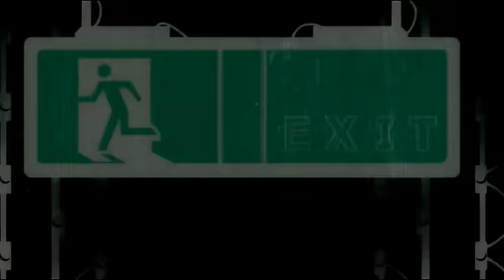[Cs]「雪 唐紅」~*THe GaME*~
[ FOR. elenaeteresa ]

elenaeteresa, Merry Christmas!!! :'DDD I hope you both enjoy watching this just as much as I enjoyed making it :'DD I hope you both had a wonderful Christmas and I'm sorry this was a day late X_X I had some confusion with the deadline (my fault! XDD ) and sorry if it's alittle creepy ^^; for some reason Christmas brings out my creepy-side when it comes to editing XDD

Enjoy!! :'DD

Whew...this took alot to make, but it was so much fun and I love how it came out :'DDD I'm suprised I actually found the time to work on this (between Christmas and my new job, it's a miracle this got done X_X ) I hope you all enjoy, and Merry Christmas!! :'DDD

-Crim